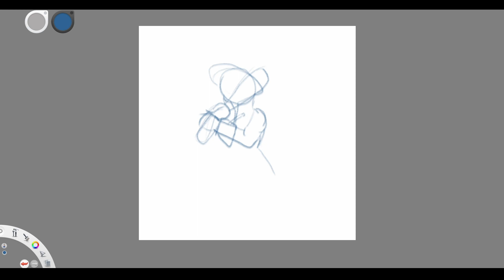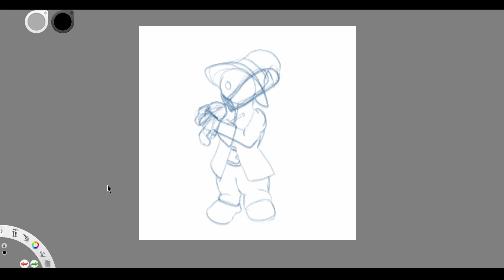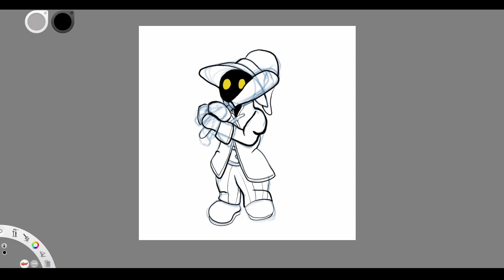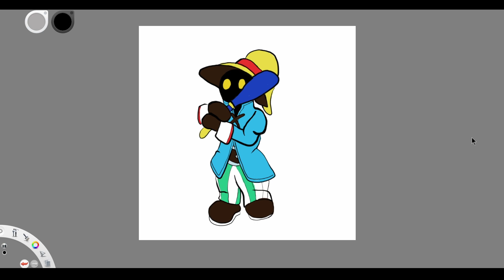How to Draw Vivi with a Struggle Bat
I drew fan art of Vivi from Final Fantasy 9 holding a Struggle Bat.  The Struggle bat is used by a nobody pretending to be vivi in kingdom hearts 2.  But the drawing is based on Vivi from Final Fantasy 9.  The drawing process starts out wiht doing a basic sketch of Vivi.  Then I ink Vivi in and paint in their face.  After this I start painting the character in.  I start by painting their hat yellow and their jacket light blue.  Then I move on to painting their gloves, boots, and belt using a brown.  I add red throut the offit.  Lastly painting their pants in with green stripes.

Vivi kingdom hearts 2 from Kingdom hearts 2 and Final Fantasy 9 is a  Square Enix properly.  This is just  Fan Art of vivi from Final Fantasy 9.

The tools used for recording the short are my  ZealSound Microphone Stand and the FIFINE Gaming PC USB Microphone.